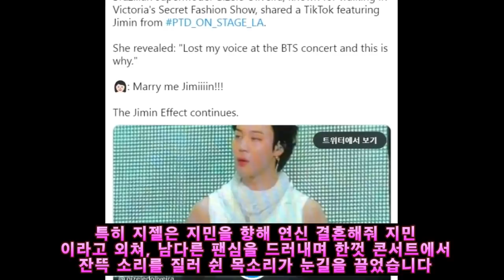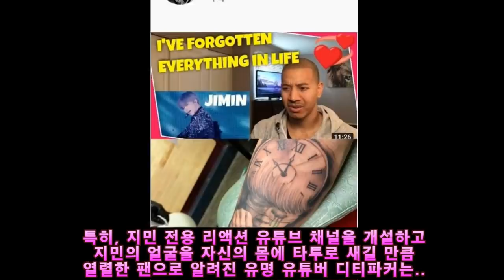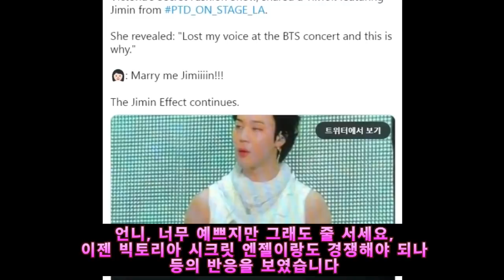[해외반응] BTS 지민에게 청혼한 세계적인 모델!! 줄을 서시오!!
또 한명의 지민부인이 나왔네요
이를 본 반응은?